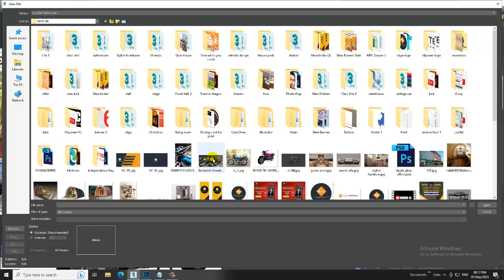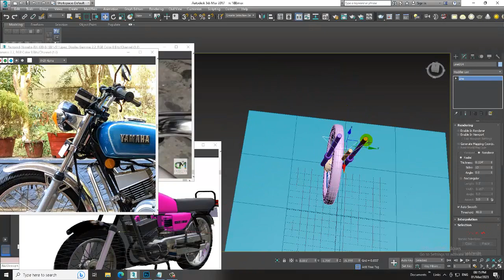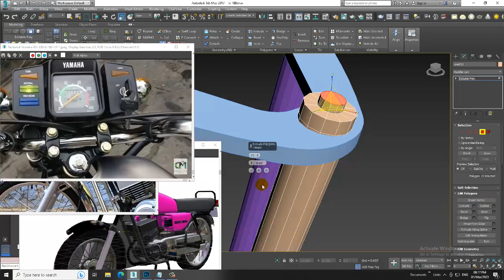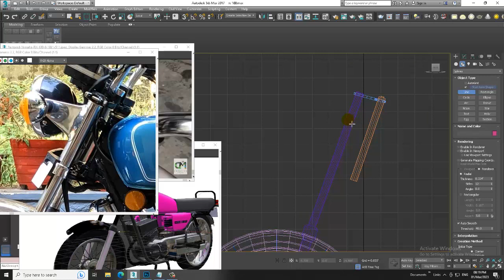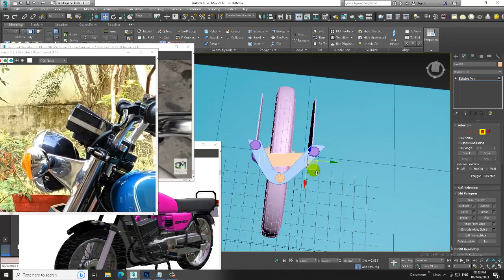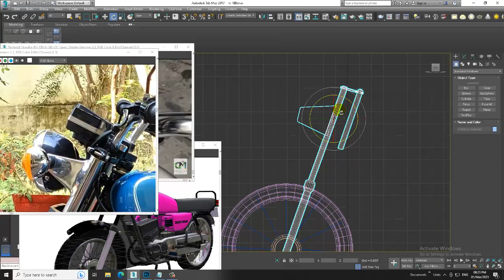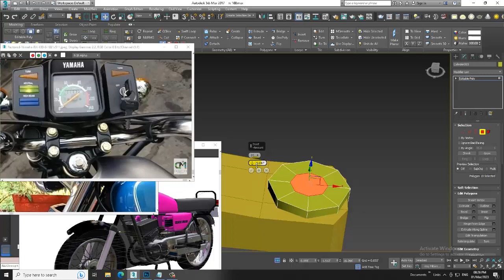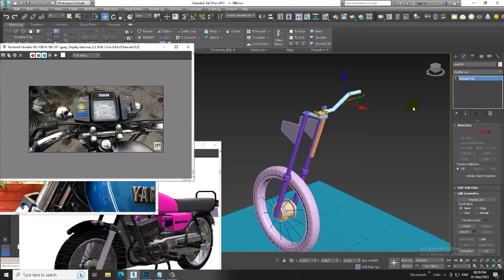3DsMax Tutorials, Learn 3D Modeling a RX 100 Bike from Scratch in 3dsmax ( Part 2)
3dsMax Tutorials, Tutorial on 3D Modeling a RX 100 Bike in 3dsmax ( Part 2)